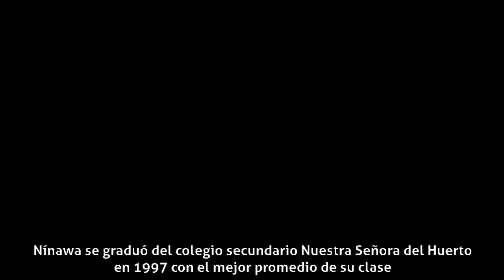Nínawa Daher - Carrera académica